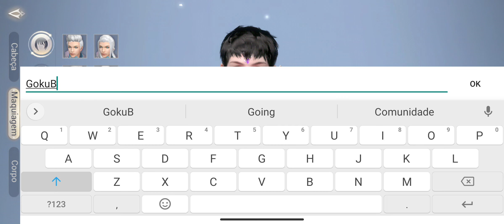Início da gameplay de Perfect world mobile,JOGO TA BONITO!!!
Meu cell:poco x3 GT
RAM:8G
memória:256